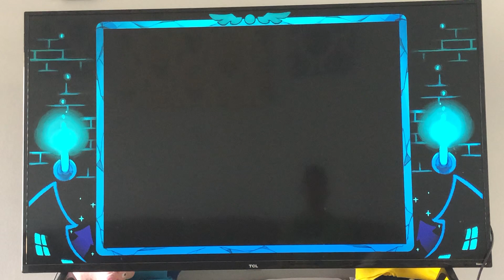Deltarune play through pt2